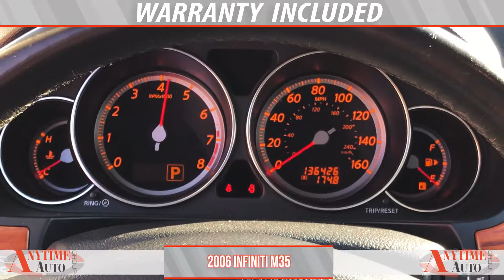2006 Infiniti M35